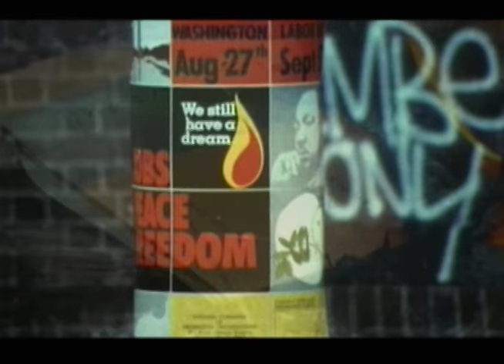Afrika Bambaataa & The Soulsonic Force - Renegades of Funk (Official Music Video)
Lyrics:
No matter how hard you try, you can't stop this now
Renegades of this atomic age
This atomic age for renegades
Prehistoric ages and the days of ancient Greece
On down through the Middle Ages
When the earth kept going through changes
There's a business going on, cars continue to change
Nothing stays the same, there were always renegades
Like Chief Sitting Bull, Tom Payne
Like Martin Luther King, Malcom X
They were renegades of the atomic age
So many renegades
Hand clap, hand clap, the renegades
From a different solar system many many galaxies away
We are the force of another creation
A new musical revelation
And we're on this musical message to help the others listen
Improve momentum and seek the electonic chance
Like astrology
Like technology
Like God's Creation
Like the Zulu station
Like to the nation
Like destroy all nations
Like militants
Like down in sand
Like through changes ,nothing stays the same
Oh renegades
Now renegades are people with their own philosophy
They change the course of history
Everyday people like you and me
You know they have their secret notions
And time is endless motion
All people of the moderate ages here in this twentieth century
You have to keep up in time with the moderate time
A state of mind and a sense of pride
A renegade, yes a renegade
Of this time and age
So many renegades
Who's that
Now hand clap
The renegades
We're the renegades of funk
Poppin', sockin', rockin' with a side of hip-hop
Because where we're goin' there ain't no stoppin'
You know we're poppin', sockin', with a side of hip-hop
(Repeat)
We're teachers of the funk
And not of empty popping
We're blessed with the Force and the sight of
electronics
With the bass, and the treble
The horns and our vocals
You know everytime we pop into the beat we get fresh
There was a time when our music
Was something called the Bay Street beat
People would gather from all around
To get down on the Bay sound
You had to be a renegade those days
To take a man on the dance floor
Like Afrika Bambattaa and the Soulsonic Force
We're talking about Mr.B, Pow Wow, G-L-O-B-E
Was a renegade, yes, a renegade of the atomic age
So many renegades
What's that
It's a hand clap
The renegade
Just jam sucker
Say jam sucker
Say groove, sucker
Say groove, sucker
Say dance, sucker
Say dance, sucker
Now move, sucker
Now move, sucker
Everybody say
Shake that thing
That makes me swing
I got some great
He's a renegade of funk
Mr. Biggs
Bambaataa
Pow Wow
And MC Globe